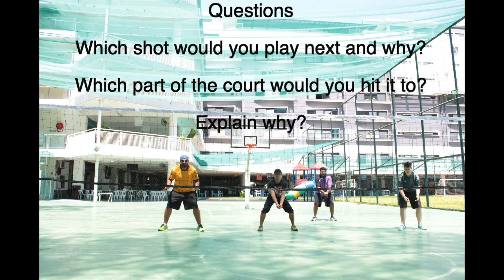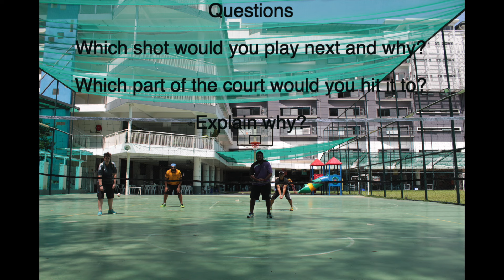Grade 10 Volleyball Assessment